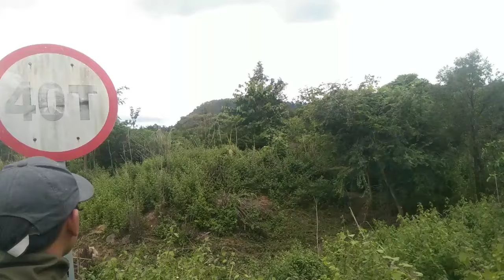ต่อนกรงหัวจุกเจอฝูงนกลูกใบ้แก้มขาวหมานๆอีกแล้วแก่ป่าสวยๆ